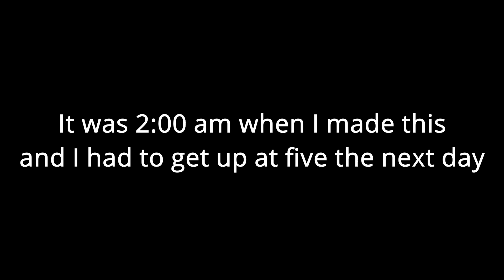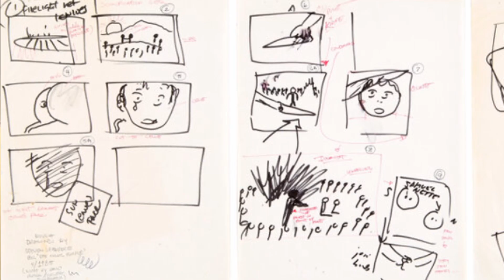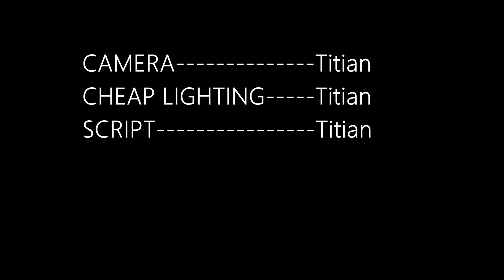Lights! Camera! Action!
Go behind the camera with young filmmaker Titian Beltran and other like minds at the Cottonwood Public Library's 'Young Filmmaker's Club'. From storyboarding, writing, acting, and producing short films; create movies and let your imagination come alive. The club meets from 11AM-12:30PM on the second Saturday of the month in the Teen Zone study room.